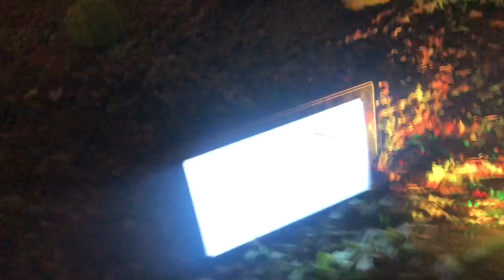Jurassic Tour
King Visited Jurassic Tour!! 🧩

Hello Everyone!!
I’m sorry about some of your experiences!
THIS IS NOT A VIDEO PROMOTING TO GO TO THIS PLACE!! This is just a video sharing the experience that My Son who is Obsessed with Dinosaurs Had!!

We can actually agree in a lot of the comments left below! The prices were not worth the visit specially when you have to pay for any other extra activities you want to do within the tour!!

However, if you have a little one that Loves Dinosaurs as much as my son, it was definitely worth just seeing some of these animated robots!

Again, we are not promoting anything, sorry for any misunderstandings!!

-King’s Mommy